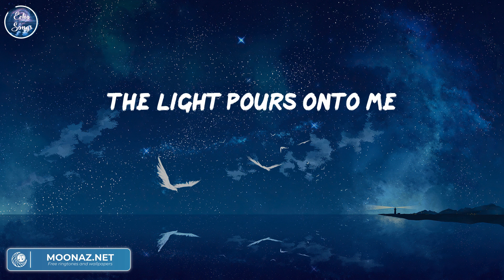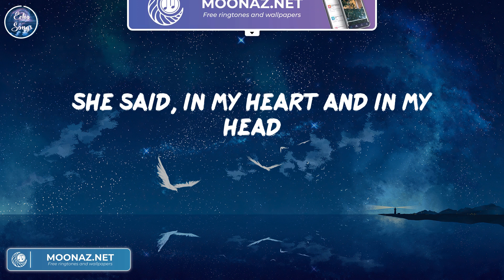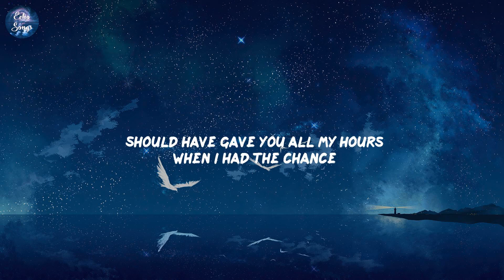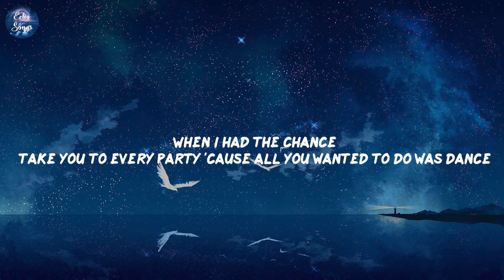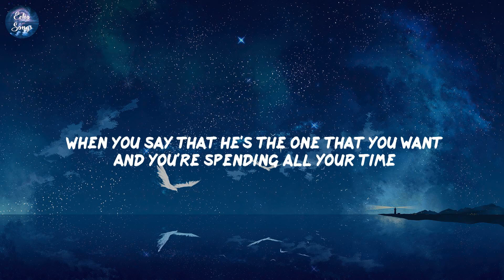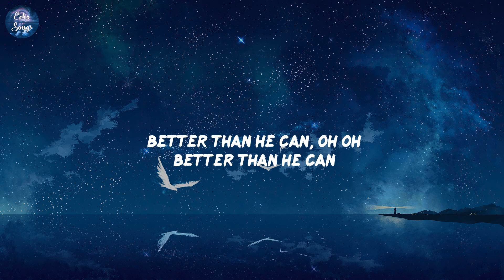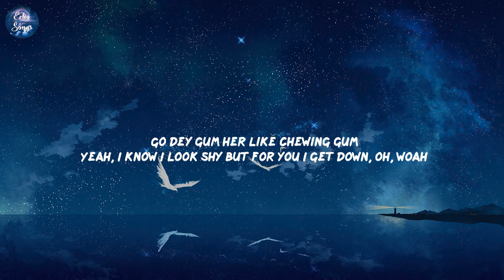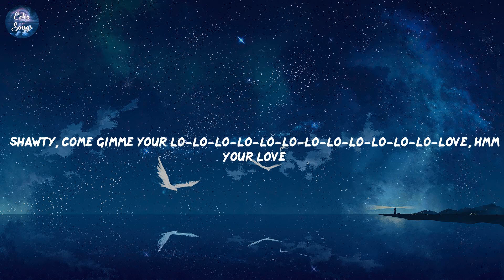Atlantis, Bruno Mars, Treat You Better,... (Lyrics) | Mix